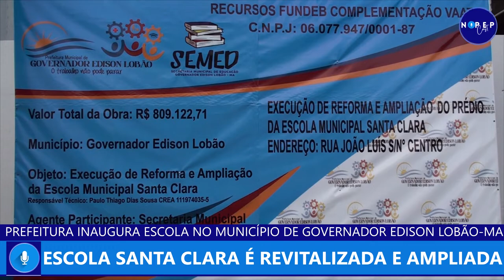Escola Santa Clara em Governador Edison Lobão MA é reinaugurada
De Mercado Público a escola moderna: local vai atender mais 400 alunos da educação infantil e 1° ano, no letivo de 2022